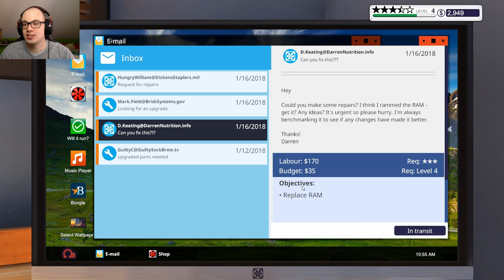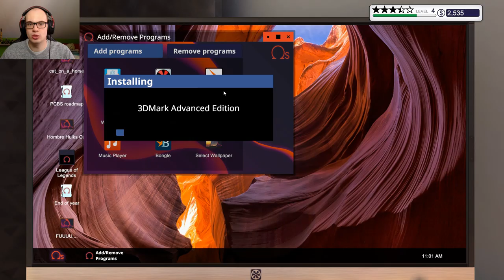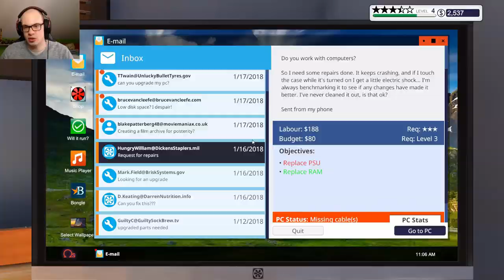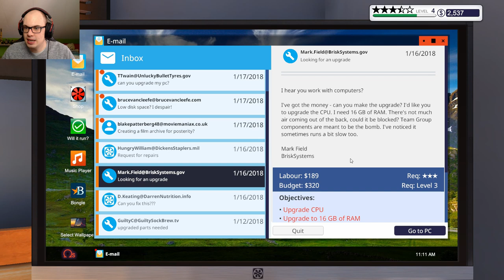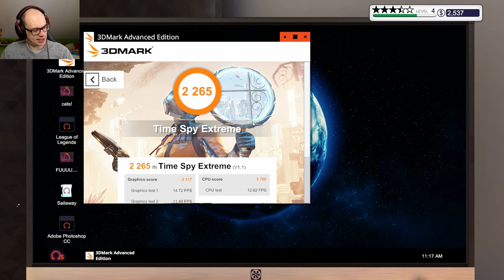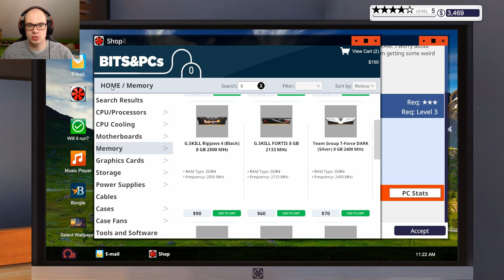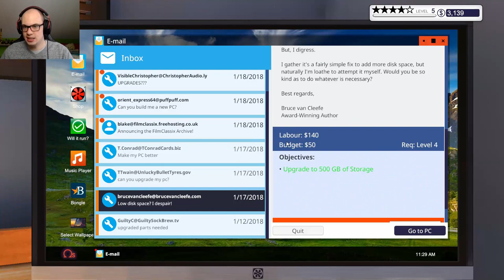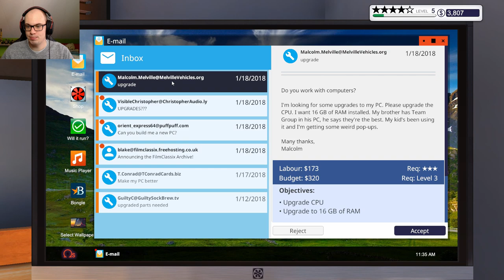WAT EEN KLEINE PC || PC Building Sim #10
In deze video ben ik hier nog eens met het bouwen van pc's.
Veel kijkplezier.